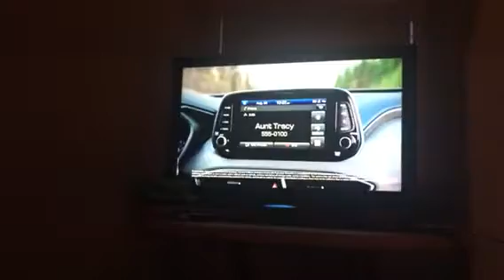Random stuff car part 4